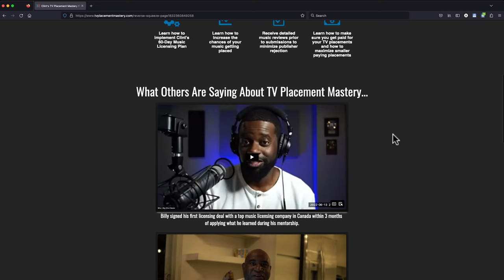Essential Steps Before Contacting a Music Supervisor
In today’s video, we dive deep into the world of music licensing and reveal the strategic moves you need to make before reaching out to a music supervisor. We’ll guide you on how to use IMDb, LinkedIn, and Google to find the right contacts and give you pro tips to increase your chances of success.

Don't let criticism hold you back. Embrace selective hearing and focus on your goals. Together, we'll make money as producers by working smarter, not harder. Dive into the sync licensing world and transform your music business today!

CHAPTERS:
0:00 - Handling Music Criticism
1:24 - Finding Music Supervisor Contact Info

✳️ Join the Sync Producer Hub community and get access to courses on sync licensing, music production, music entrepreneurship, exclusive BTS videos and more!